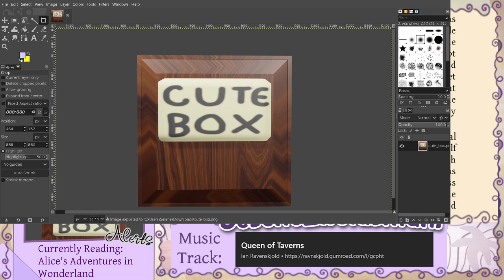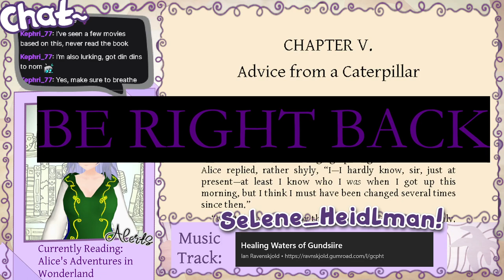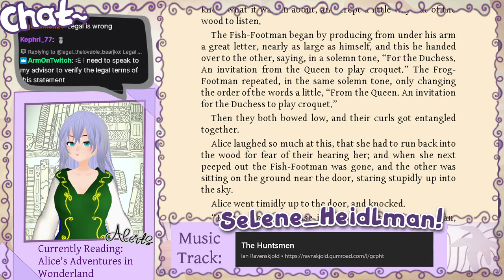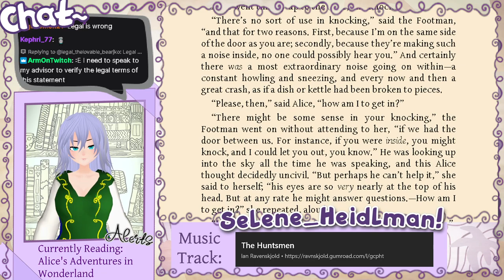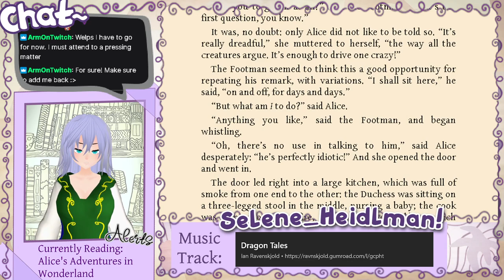Alice's Adventures in Wonderland part 1 (Stream VOD)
This is the Video on Demand recorded from one of my streams of Alice's Adventures in Wonderland. I've left in the interactions I had with the audience in this version, so it's more intended to be an archive of that night than a proper recording of the book itself.